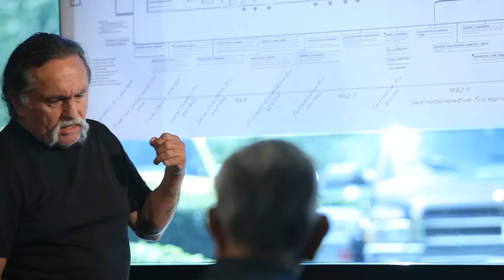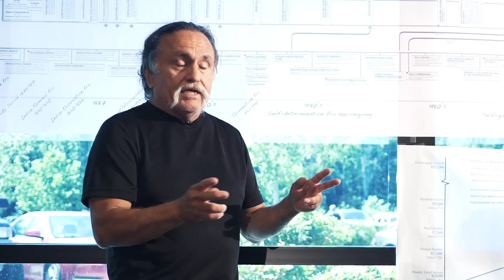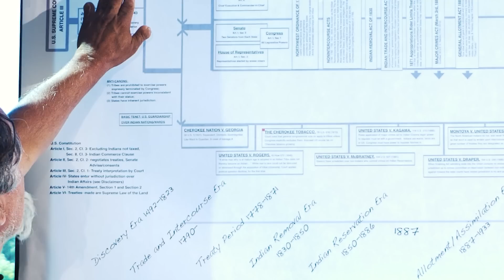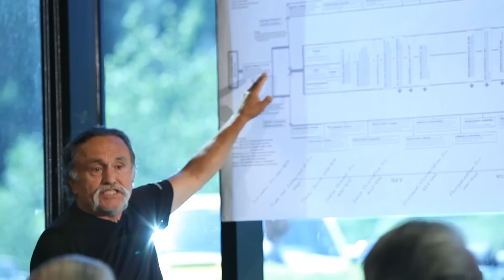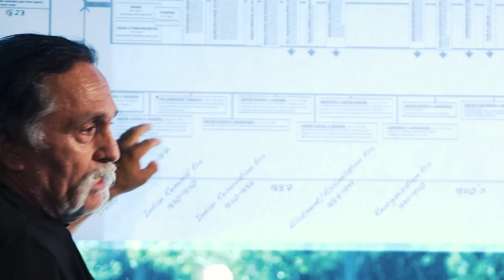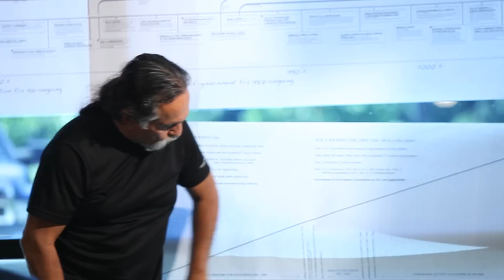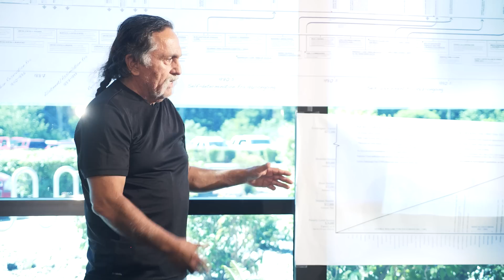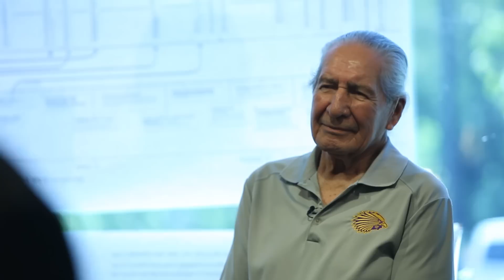Oren Lyons at Lummi with Tom Sampson, Jewell James, Jay Julius & Jill MacIntyre Witt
Hosted by Children of the Setting Sun and Lummi Indian Business Council, Tony Hillaire.  Filmed by CSSP by Elli Smith, Hillary Cagey, Mark Nichols, Jon Carroll. Edited by Nichols. Produced by Darrell Hillaire.